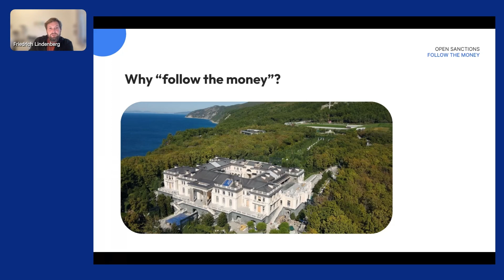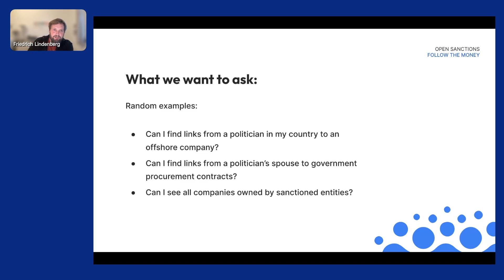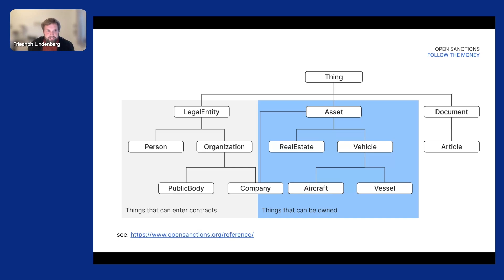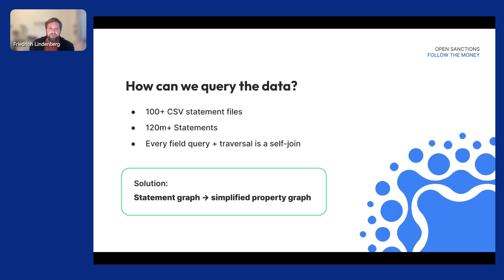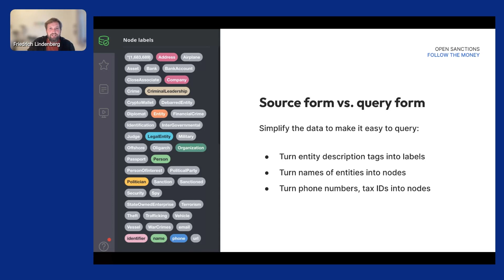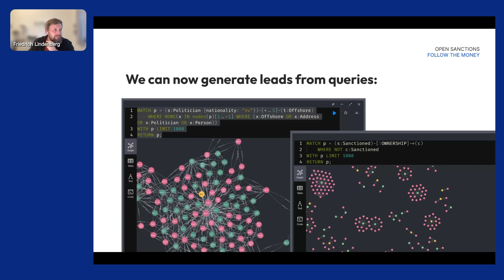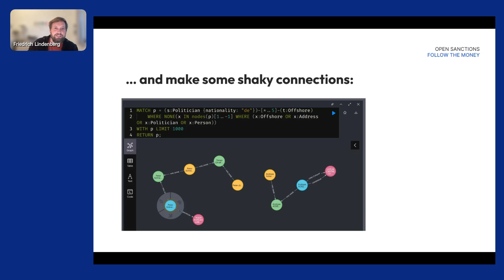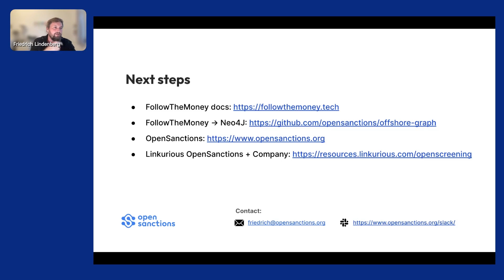NODES 2023 - Follow the Money: A Graph Ontology for Anti-Corruption Investigations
How can we use network analysis to find evidence of financial crime and money laundering? In this session, Friedrich will introduce Follow the Money, a toolchain of Python-based graph processing utilities used by investigative journalists and due diligence professionals to track illicit funds, identify persons of interest, and connect the dots in vast datasets of financial, corporate, and criminal network information. He'll also present OpenSanctions, a core dataset for anti-corruption and anti-money laundering data analytics.